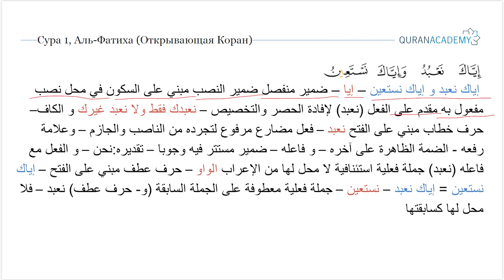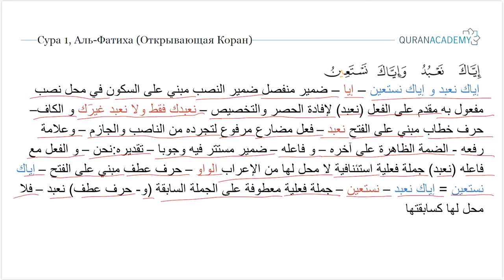Грамматический разбор (краткий) суры аль-Фатиха (Открывающая Коран) - часть 02